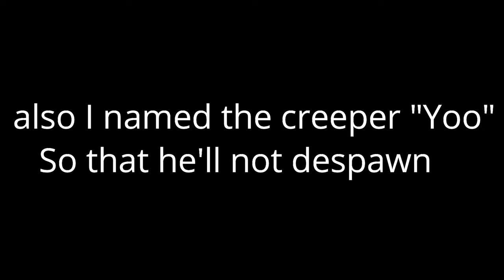My Friends Scammed Me So I Took 200IQ Revenge | Minecraft Himlands [S-3 part 4]